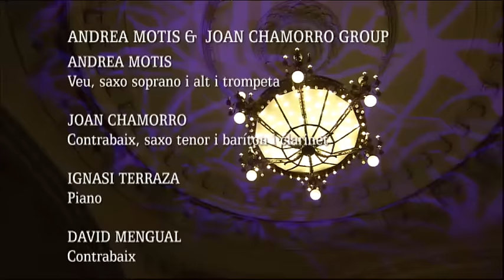2011 Andrea Motis Joan Chamorro group concierto entero Coliseum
2011
El 33 presenta el concierto que llevó a cabo en el Teatro Coliseum de Barcelona, la joven saxofonista, trompetista y cantante de jazz Andrea Motis junto con la banda de Joan Chamorro, su profesor y director de la Sant Andreu Jazz Band.

ANDREA MOTIS voz
JOAN CHAMORRO saxo baritono y direccion
ISCLE DATZIRA saxo tenor
EVA FERNANDEZ saxo alto
IGNASI TERRAZA piano
JOSEP TRAVER guitarra
DAVID MENGUAL contrabajo
ESTEVE PI bateria

EDURNE VILA 1 er violin
MARC ARMENGOL 2 on violin
JOAN IGNASI FERRER viola
ANA MOREIRA violonchelo

programa
 Love is here to stay

Lullaby of birland
 Desafinado
( entrevista)
My baby just cares for me
How Insensitive
( entrevista)
Dizzy Atmosphere
Body & Soul
(entrevista)
Crazy he calls me
Lullaby of birland
(entrevista)
Allelujah
I can't you're in love with me

VOLL DAM FESTIVAL INTERNACIONAL DE JAZZ DE BARCELONA 2011
TEATRE COLISEUM 5 DE NOVIEMBRE

JOSEP ROIG Y JOAN CHAMORRO edicion, mezclas , produccion y masterizacion